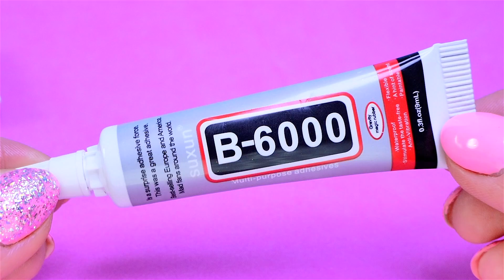14 DIY Barbie Hacks and Crafts ~ Mini Phone, Pencil Case, Shoes, try ideas by pipecleanercrafts b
14 ORIGINAL Barbie hacks and crafts. Miniatures shoes, DIY Mini Phone Case, Pencil Case and more! All original ideas by pipecleanercrafts b. Whose implementation did you like more?
DIY Barbie high heel red glitter shoes and other DIY Barbie hacks and crafts

На моем канале вы также узнаете как сделать миниатюрный кукольный дом или как сделать миниатюрные вещи для куклы Барби,  cómo hacer las cosas en miniatura para muñecas
ドールハウス

DIY video teaches others how to do crafts for dolls, and everyone can repeat any lesson from any DIY video. This is a training video.

In the almost 5 minutes DIY video I make 14 miniature crafts:
- mini Barbie high heeled shoes
- mini juice for a doll
- markers
- notepads
- mini phone case with sparkles
- desk lamp
- cream for dolls
- miniature pencil case
- earrings for dolls
- shoes from drinking tubes

Also, the pipecleanercrafts b channel sometimes copies my ideas for your DIY miniatures, so today I try to repeat its ideas in my new DIY video. Like if it cool! Teaching each other is great!